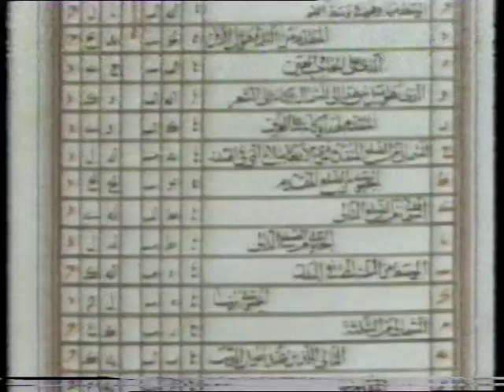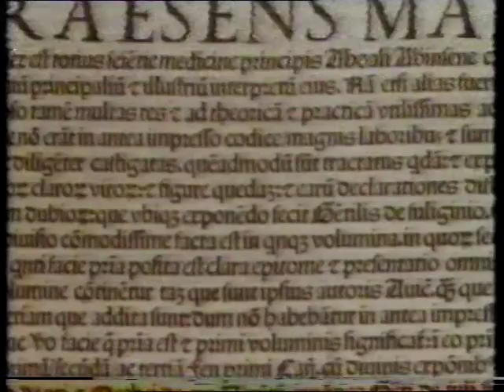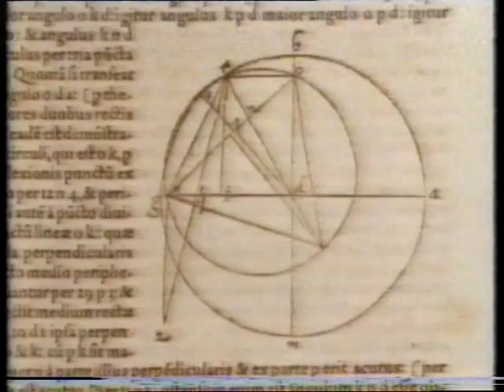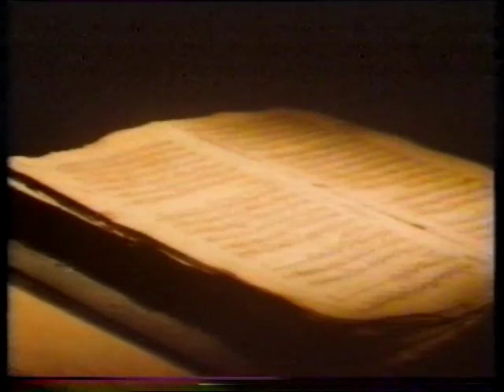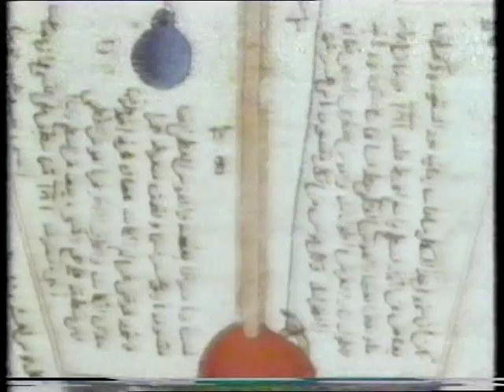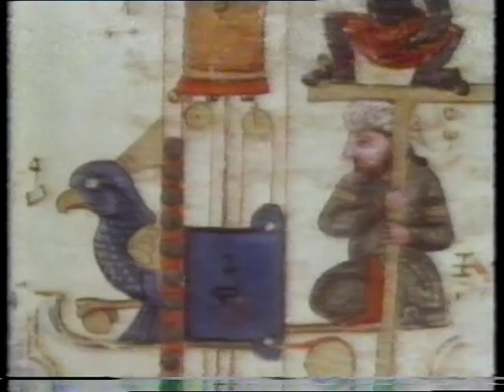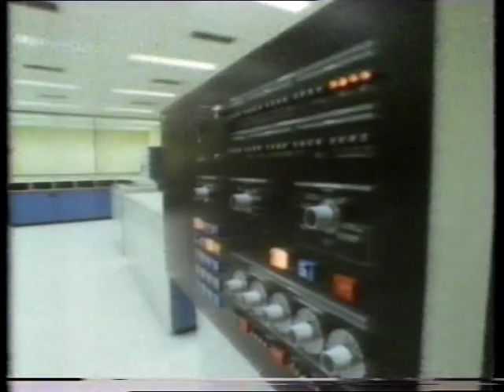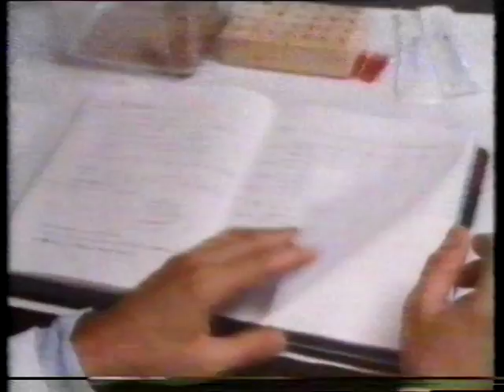The Arabs - A Living History 1979-1983 (Part 5 cont'd, Part 6)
Produced by McKinnon Films

A series of ten one-hour documentaries which explores Arab history, culture and society from within ­ through the lives and opinions of Arabs today.

5) New Knowledge for Old
900 years ago Arab Muslims were the world's greatest seekers after knowledge and wisdom of the Greeks. Today that Arab scholarship is a natural part of the inheritance of all scientists and thinkers, not least of the modern generation of Arab research-workers, many of whom work in the new Institutes in the Gulf States which we visit in the course of this film. Abdulhamid Sabra, himself an historian of science, stresses the need for all modern societies to recognise and embrace their own scientific and cultural heritage.

Only forty years ago Kuwait was dominantly a small community of traders, fishermen and pearl divers on the Eastern fringe of the Arab world. But there was already the promise of oil. The oil-generated wealth of the past twenty years has transformed Kuwait into a thriving, modern city state with highest per capita income in the world.

It's a place to which scholars and scientists now come to share in the new technological opportunities, and where modern education and research are pursued with vigour.

Now Kuwait is making a major contribution to the preservation and sharing of the Arab heritage, with the opening, in February 1983, of the new National Museum and especially its magnificent collection of Islamic art.

Major Locations: Kuwait, Cairo, United States of America

6) Ways of Faith
Muslim author and poet Ali al Mek looks at the ways and meaning of the Islamic Faith as they affect one particular group of Muslims within his own experience, the people of the village of Umduban in central Sudan. No single community or village can ever adequately represent the entire Islamic Faith, but this encounter with the religious life of Umduban leads to an understanding of that living Islam which informs the very existence of Muslims the world over.

Umduban is also a religious centre. The film follows small groups of individuals who have come to the village ­twin boys sent to the Quranic school, a young woman seeking a cure, a Khartoum tradesman who belongs to a Sufi order and finds fulfilment in ceremonies through which man draws closer to God. But there is another expression of Islam present in Umduban too- that which lays its sole emphasis on obedience to the laws derived from the Quran and the traditions of the Prophet's teachings. This Islam is expressed through the teachings of an elderly religious Sheikh and through his family ­three generations of Muslims who talk about their Faith at the Eid celebration ­ the time of year when all Muslims return to their parents' hearth.

Major Locations: Sudan